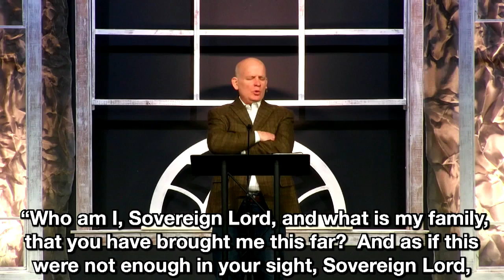01 28 2024 Belong Pt2 - Mitch Wilburn